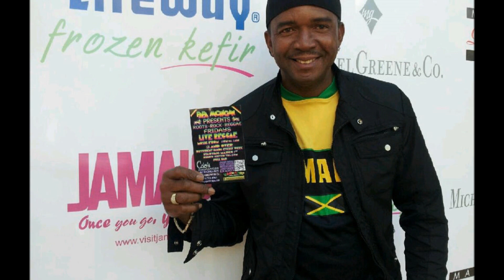LADY G "STRONGER" RIDDIM IN MOTION